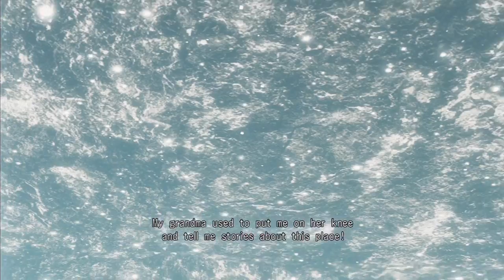Mega Sucks at Resonance of Fate #25 - Bitter Melon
I'm one bitter person because of what happened. :P

What is Resonance of Fate?

Resonance of Fate is a Japanese role-playing game developed by tri-Ace and published by Sega for the Xbox 360 and Playstation 3. It was originally released in 2010. The game follows the story of its three main characters: Zephyr, Vashyron, and Leanne. Set in the distant future, earth has suffered a huge environmental change that forced humanity to build a giant environmental purifier called Basel. Humanity eventually began to settle around the device, which is where our main characters live. These characters are part of a Hunting Squad that do various missions for people. As the game progresses, more of the story unfolds, and the player gets to learn more and more about this mysterious world that he/she has immersed himself in. Unique and intelligently designed, this game will surely give JRPG lovers a fun and refreshing experience.